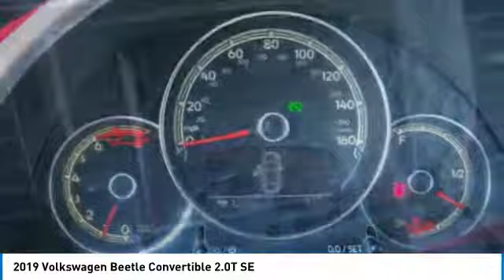2019 Volkswagen Beetle Convertible 2019 Volkswagen Beetle Convertible 2.0T SE FOR SALE in Bakersfiel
Stop in today for a test drive of this N 2019 Volkswagen Beetle Convertible

Tornado Red  26/33 City/Highway MPG     Vehicle price and availability are subject to change without notice.